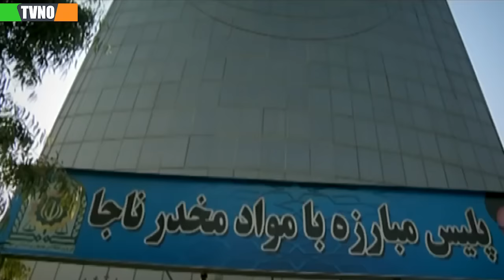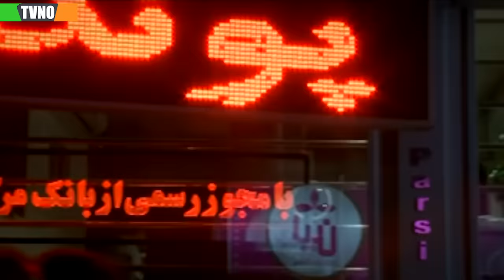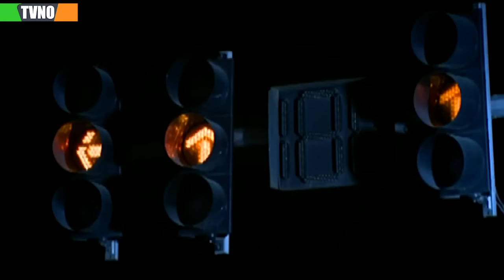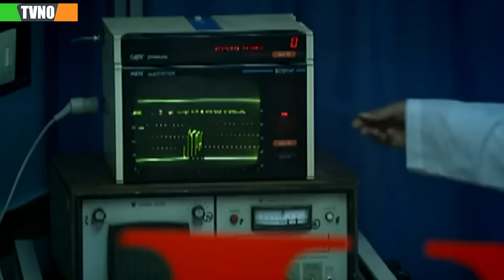سریال ایرانی مثل شیشه | قسمت 7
Serial Mesle Shishe - Episode 7

برای تماشای قسمت های بعدی سریال مثل شیشه بر روی لینک زیر کلیک کنید:
خلاصه داستان سریال مثل شیشه:
آرش و ندا زوج جوانی هستند که از کاشان به تهران می‌آیند. با وارد شدن کاوه در زندگی آنها، آن دو با یک گروه قاچاق مواد مخدر بین‌المللی که دست به تولید شیشه می‌زنند، آشنا می شوند. پس از مدتی آرش معتاد می‌شود و راهی بیمارستان می‌شود. ندا برای انتقام از قاچاقچیان به همراه کاوه محموله مواد قاچاقچیان را می‌دزدد و...

بازیگران:
سام درخشانی، زیبا بروفه، حسن جوهرچی، فریبا نادری، فقیهه سلطانی، امیرمحمد زند …

کارگردان: جواد مزدآبادی
ژانر: پلیسی
Synopsis:
Arash and Neda are a young couple who come to Tehran from Kashan. With Kaveh entering their lives, the two of them get to know an international drug trafficking group that produces glass. After some time, Arash becomes addicted and goes to the hospital. In order to take revenge on the smugglers, Neda steals the smugglers' cargo with Kaveh and...

Cast:
Sam Derakhshani, Ziba Borufeh, Hassan Joharchi, Fariba Naderi, Faqiheh Soltani, Amir Mohammad Zand...

Director: Javad Mozdabadi
Genre: Police